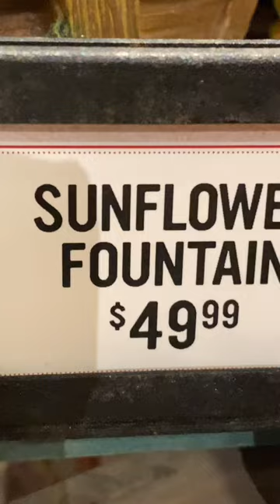SUNFLOWER FOUNTAIN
Lovely Sunflower fountain for the living room!

Available at Cracker Barrel.